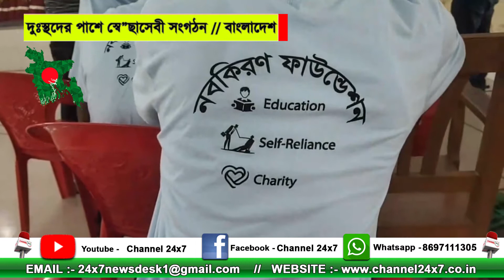দুঃস্থদের পাশে স্বেচ্ছাসেবী সংগঠন // বাংলাদেশ